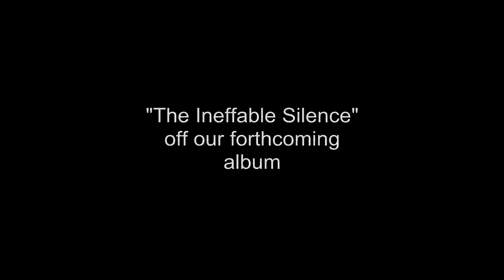Thy Winter Shadow - The Ineffable Silence Teaser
Check out a teaser of The Ineffable Silence off our forthcoming CD!

Click to support: Facebook.com/thywintershadow
                         Reverbnation.com/thywintershadow